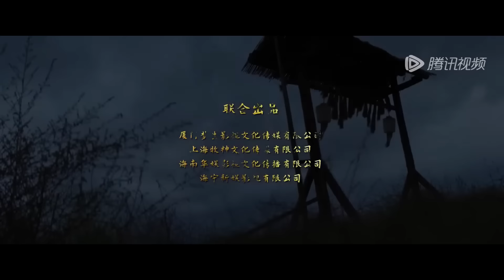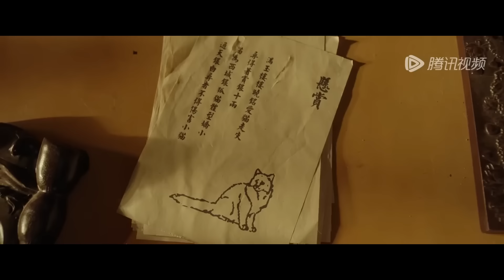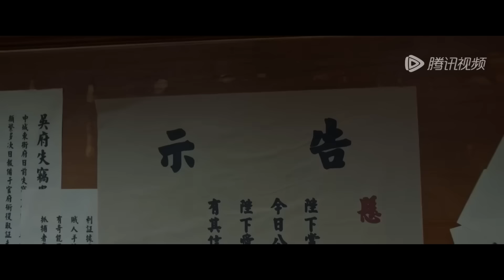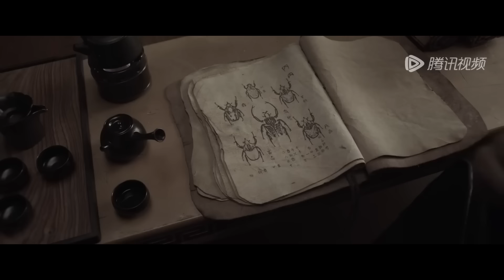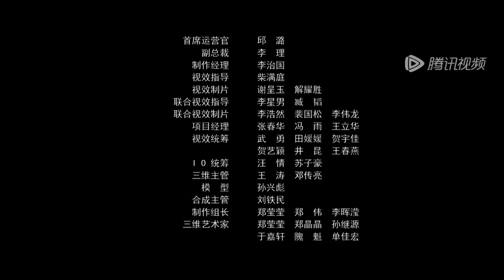【ENG SUB】Novoland | Fantasy/Costume Action | New Movie 2024 | Chinese Online Movie Channel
Synopsis:【九州龙悸】The film tells the story of the free-spirited ranger Yun Zhan and his master who were implicated in a bizarre case. They were unexpectedly suspected of being the murderer by Princess Shi Qiuting and bodyguard An Xuewu. In the process of proving his innocence, Yun Zhan gradually found the direction of his life, and teamed up with Shi Qiuting to solve the strange case. Since then, he has shouldered his own mission and responsibility to protect the safety of the people in the imperial city...
Genres: Fantasy, Costume Action
Director: 肖翕匀 Xiao Xiyun
Starring: 赵翊骁 Zhao Yixiao / 林籽 Lin Zi / 吴旭东 Wu Xudong